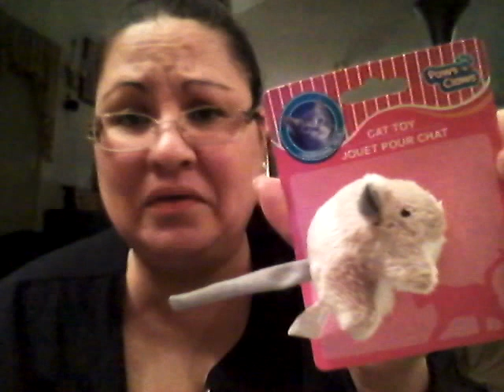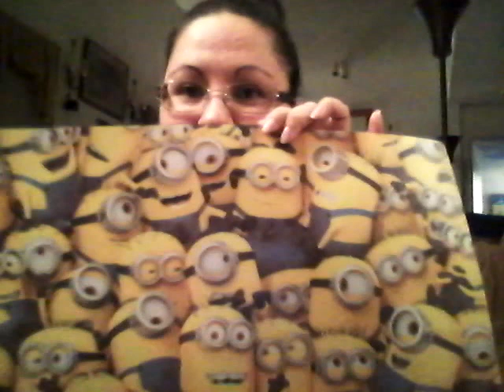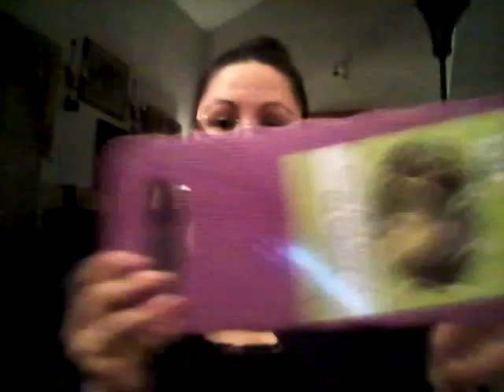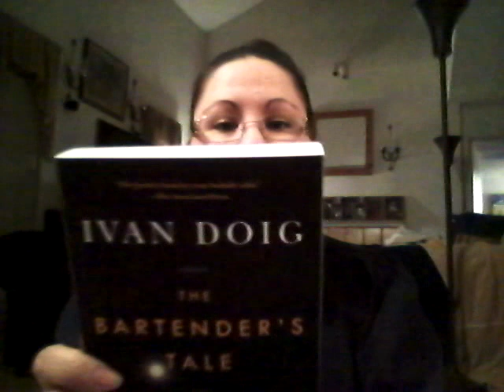Dollar Tree/99 Cent Only New Kitty haul!!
I went into my fave spots to stock up for our new fur baby. Of course I picked up a few extra things.